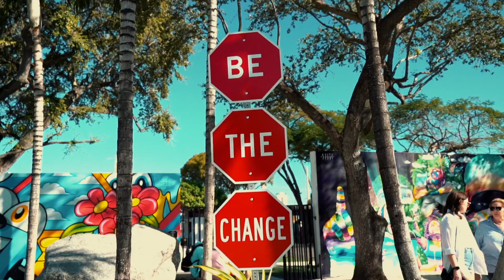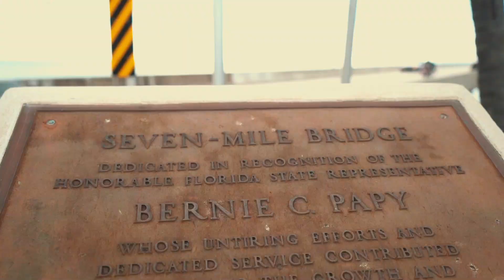Welcome To Miami | A Short Film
Eccentric art deco, subtropical climate, and relaxed ambiance. Take a peek into Miami.